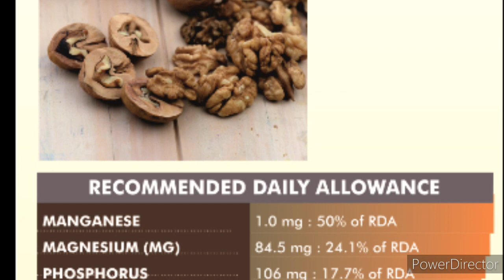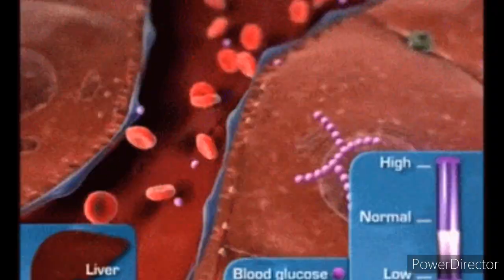3 दिन में कैसी भी कमज़ोरी | सुस्ती थकान दूर कर देगा यह घरेलु नुस्खा | Energy kaise badhaye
Hello friends

अगर आप भी दिन भर थके रहते है तो आज बात करेंगे एक घरेलु उपाय जिससे 3 दिन में ही आपकी थकान दूर होकर आप में चुस्ती फुर्ती आ जाएगी, अगर आप 65 साल के है तो भी आप काफ़ी एनर्जेटिक महसूस करोगे |

Health
Fitness
Home remedies

1)This video has no negative impact on the original works (It would actually be positive for them)
2)This video is also for teaching purposes.
3)It is positively transformative in nature.
4)I only used bits and pieces of videos to get the point across where necessary.